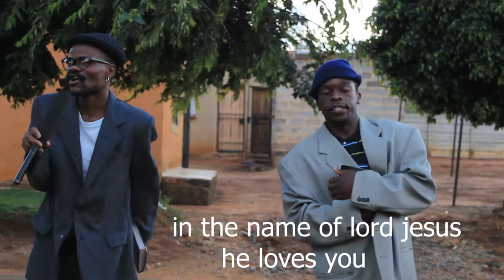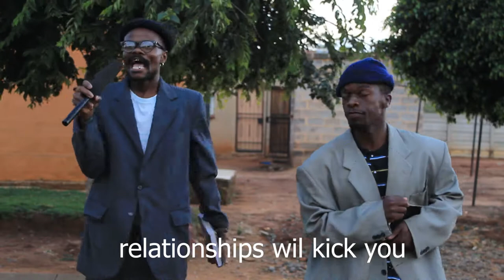Limpopo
Preaching about relationships, dating will kill you chapter 700 V 1000